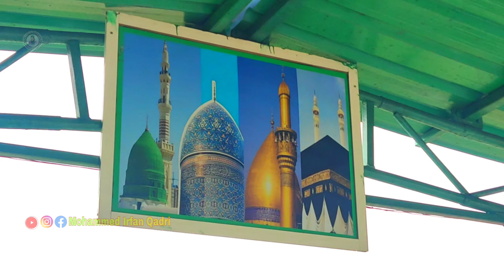Pukaro Shah e jilan ko pukaro mohammedirfanqadri qawwal 30 June 2023